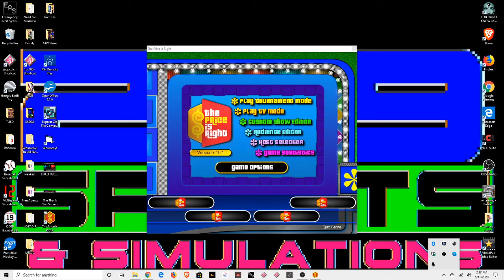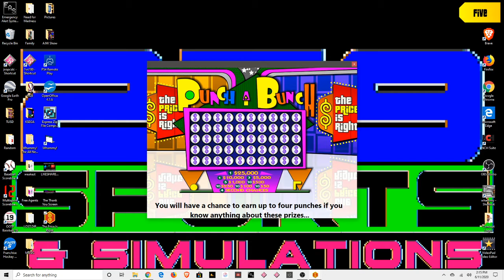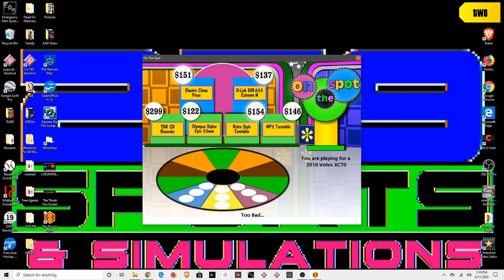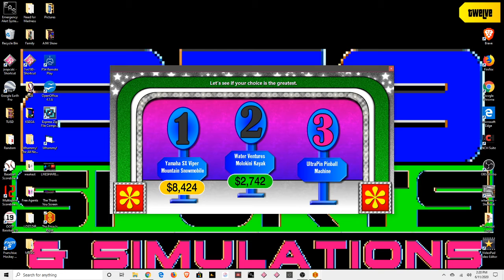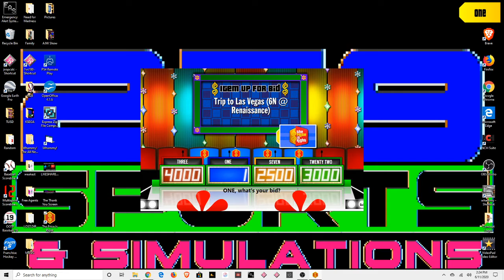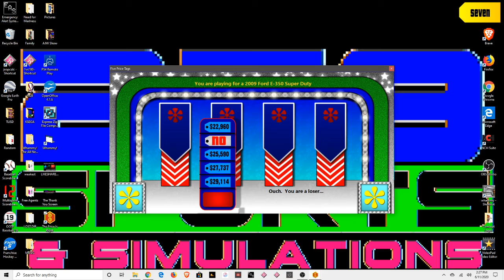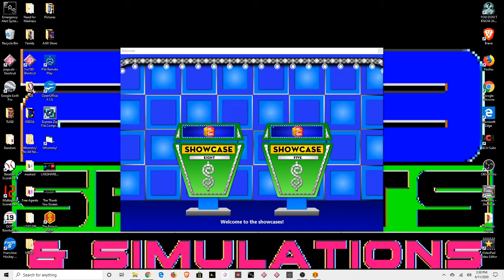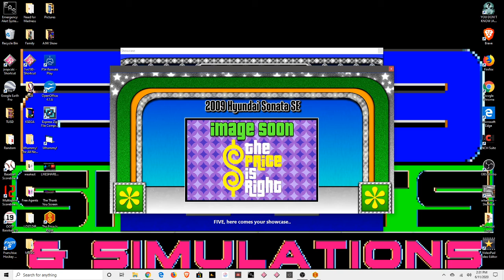The Price Is Right Test Pilot 1ne